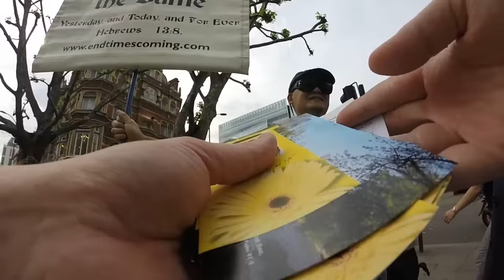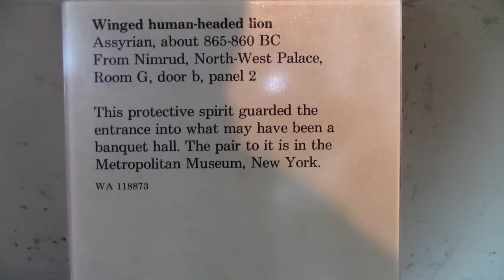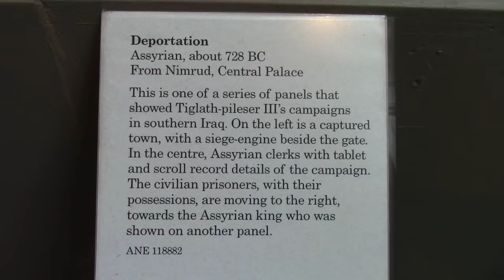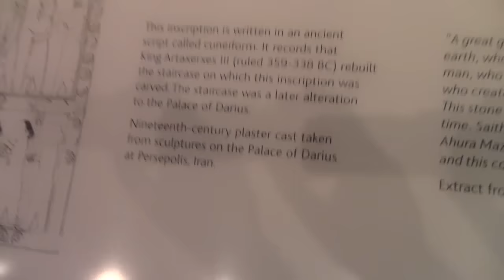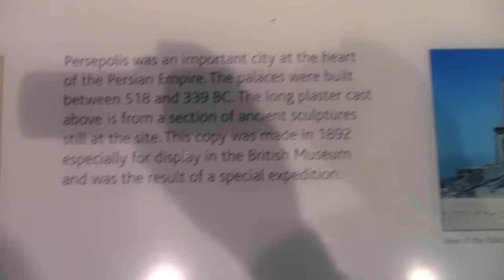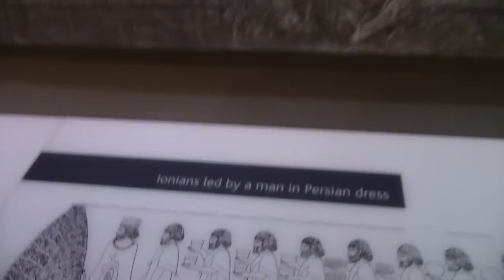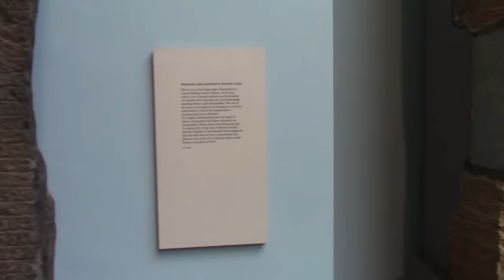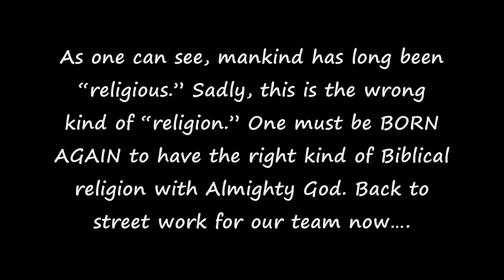Will The Antichrist Use Ancient Artifacts (Demons And Devils) From The British Museum?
Between our busy street work, we came across this evil, from the British Museum, London!